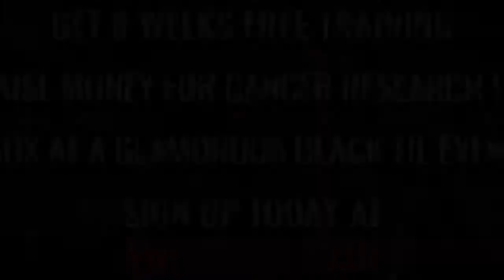Ultra White Collar Boxing | Leeds | Ring 1 | Jamie Denvers VS Maca Paca Stephenson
Leeds Ultra White Collar Boxing 18th March 2017

8 Weeks FREE training / Get in the best shape of your life/ Raise money for Cancer Research UK